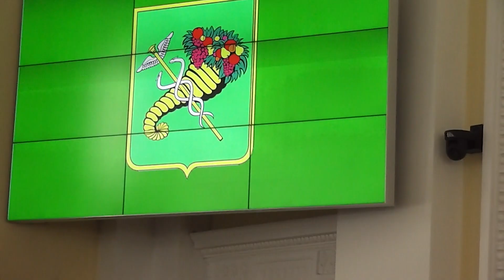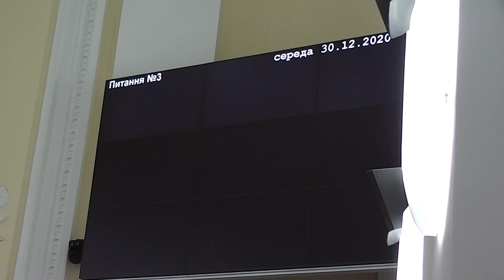30 12 Внеочередная сессия 7 Булах и голосование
30 декабря состоялась внеочередная сессия Харьковского горсовета.
Среди вопросов, которые было предложено 30 декабря рассмотреть депутатам – увековечивание памяти скончавшегося городского головы Геннадия Кернеса, утверждение нового Регламента Харьковского горсовета  и внесение изменений в бюджет.
Сессия началась в 12.00.
Проект повестки расширен с 18 до 21 вопроса, также депутаты рассмотрят “Разное”.
Трансляция велась на 7-канале и Триолане.
ПОД ГОРСОВЕТОМ И НА СЕССИИ БУДЕТ ГОРЯЧО:
ПРОТЕСТУЮТ НАЦИОНАЛИСТЫ И УЧАСТНИКИ АТО
АТОшники начинают с утра, "Традиция и Порядок" продолжает.
Бюджет и льготы - основные вопросы